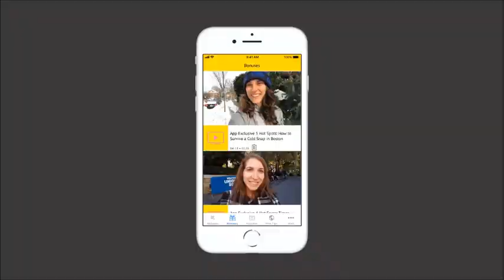“Formal” Adjectives for Speaking Part 1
Today we’ll talk about formal adjectives for Speaking Part 1, and learn some high-level vocabulary for your next exam.

Recently, in the Facebook group for 3 Keys IELTS, there have been some interesting questions about vocabulary.

Students are worried about the difference between formal and informal words, and aren’t sure when using these is appropriate on the Speaking Exam

Firstly, don’t get hung up on the idea that formal words are for Part 3 and Writing, while informal words are for Part 1 and Part 2.

That is not exactly true.

We usually define ‘informal’ as language including slang and phrasal verbs.

In contrast, ‘formal’ is more academic.

However, just because a word or phrase is high-level, doesn’t mean it is only for formal communication.

In conversation, native speakers use impressive vocabulary all the time! It helps us be specific and descriptive.

That is how you raise your Vocabulary score in Speaking Parts 1 and 2- by being specific and descriptive!

High-level words for Speaking Part 1:

Adore- love
Exquisite- amazing
Sublime- perfect, amazing, perfect happiness
Verbose- talkative, using a lot of words
Vast/massive- very large

Choose a couple of today’s words and make sure to try and use them today, talking out loud to yourself or someone else.

Then you can remember to use them to impress the examiner on your next IELTS Exam!